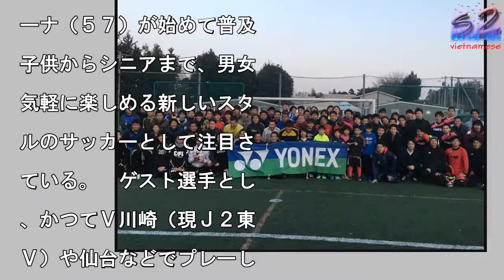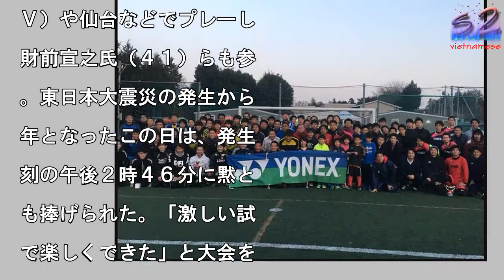岩本輝雄カップ開催 ２時４６分には黙とう「気持ちをつなげていきたい」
楽しい一日を過ごし、記念

真に収まる岩本氏（中央）

”テルカップ”参加者

写真を拡大

サッカー元日本代表ＭＦの

本輝雄氏（４５）が主催す

８人制サッカー「ソサイチ

の大会「ヨネックスプレゼ

ツ岩本輝雄カップ」が１１

、神奈川県横浜市の「ジャ

グル１０」で開催され、７

ームが出場した。　ソサイ

は、フットサルコートと正

のサッカーピッチの中間に

たる縦６２メートル、横４

メートルのコートで行う新

いスポーツで、元アルゼン

ン代表ＭＦディエゴ・マラ

ーナ（５７）が始めて普及

子供からシニアまで、男女

気軽に楽しめる新しいスタ

ルのサッカーとして注目さ

ている。　ゲスト選手とし

、かつてＶ川崎（現Ｊ２東

Ｖ）や仙台などでプレーし

財前宣之氏（４１）らも参

。東日本大震災の発生から

年となったこの日は、発生

刻の午後２時４６分に黙と

も捧げられた。「激しい試

で楽しくできた」と大会を

り返った岩本さん。「これ

らもサッカーやソサイチを

じて気持ちをつなげていき

い」と被災地へ思いをはせ

岩本輝雄カップ開催　２時４６分には黙とう「気持ちをつなげていきたい」 岩本輝雄カップ開催　２時４６分には黙とう「気持ちをつなげていきたい」